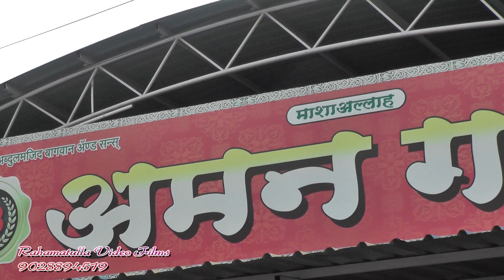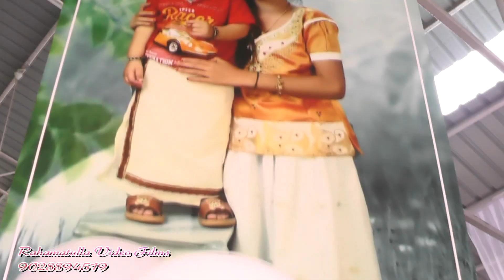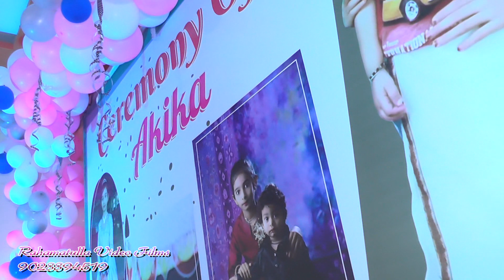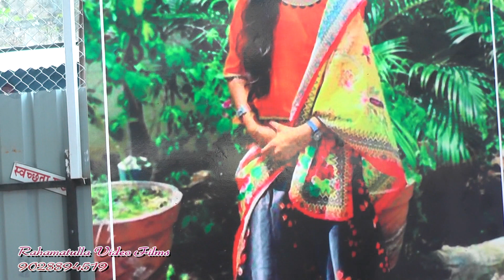AIMAN AAYAT AQIQA 15 AUG 2022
Rahamatulla video Films
service in All MH & KA 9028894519